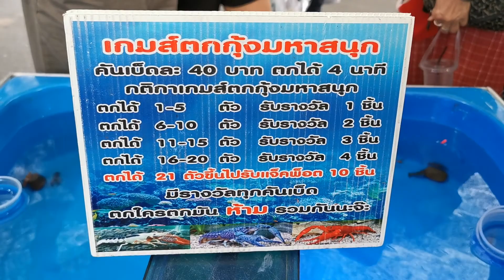น้องอริญ​ เที่ยว Zone​สัตว์​เลี้ยง​ งานเกษตรแฟร์2563